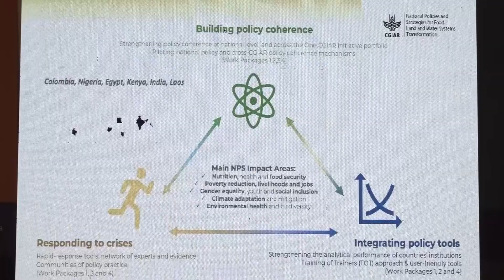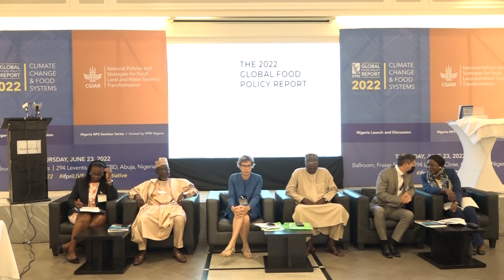PRESENTATION OF GLOBAL FOOD AND WATER POLICY AS IT AFFECT CLIMATE CHANGE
International Food Policy Research Institute (IFPRI) has launched the Global Food Policy Report, as well organised Inception Workshop for the National Policies and Strategies for Food, Land and Water System Transformation.